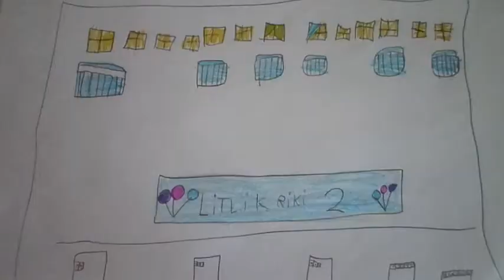Tjáning.- Plómu hópur